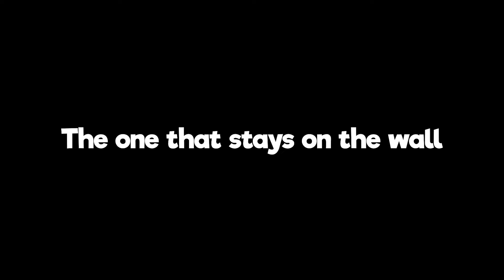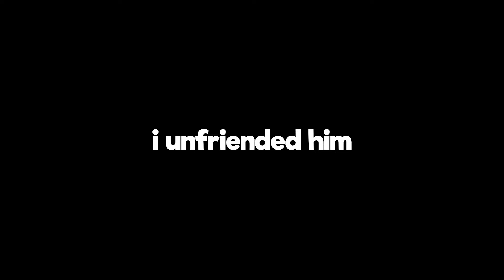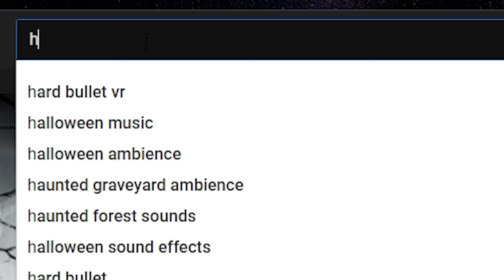Types of Magrail Players In Roblox Parkour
Thank you so much for watching if you enjoyed this video be sure to subscribe because i will be making more roblox parkour videos in the future and there is gonna be alot of videos coming so stay tuned for that

Social Medias

Also if we can reach 3k subscribers by the end of this year that would be amazing thats my goal right now